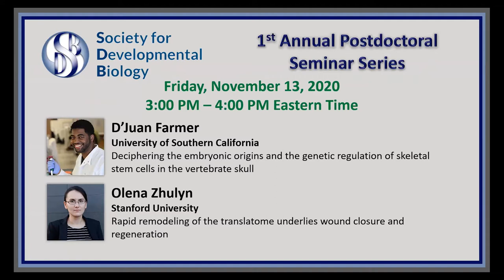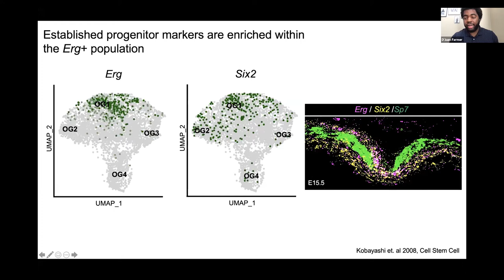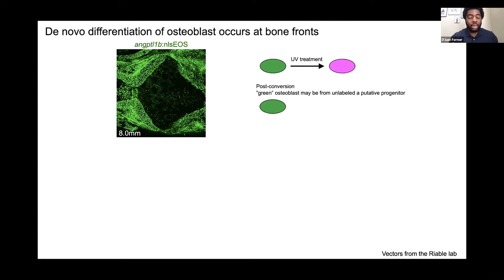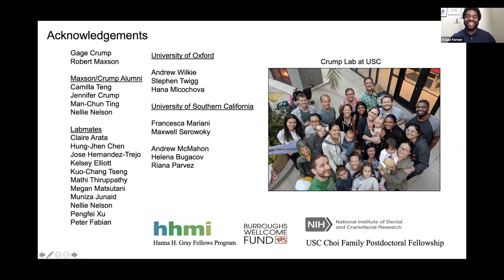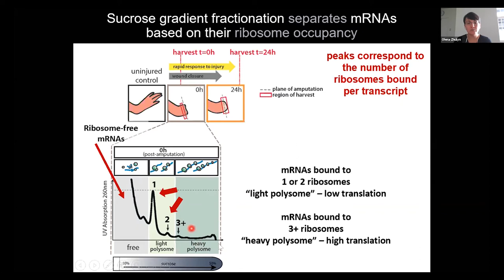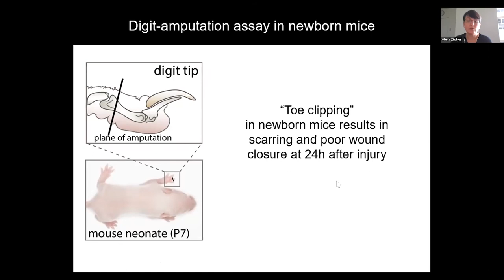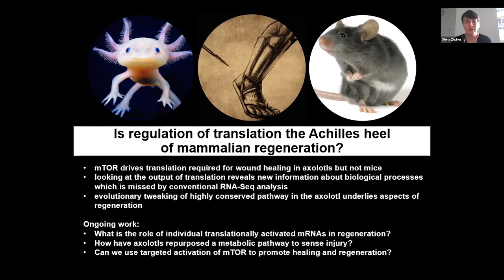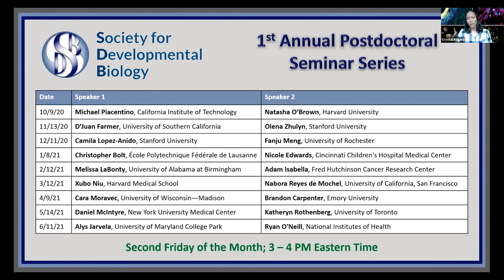SDB Postdoctoral Seminar Series - D’Juan Farmer and Olena Zhulyn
D’Juan Farmer (University of Southern California) and Olena Zhulyn (Stanford University) present at the Society for Developmental Biology Postdoctoral Seminar Series on November 13, 2020. Moderators: Natasha O'Brown (Harvard University) and Michael Piacentino (California Institute of Technology)

00:00 Introduction
00:30 D’Juan Farmer
28:25 Olena Zhulyn